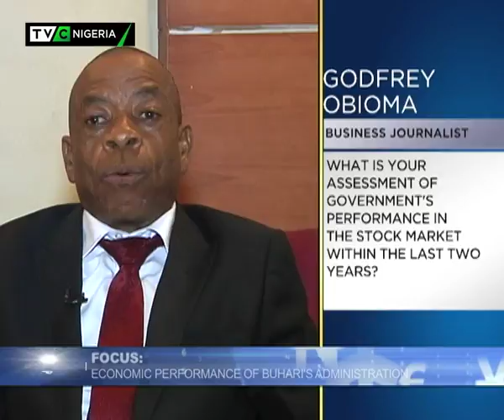Business Week with Godfrey Obioma